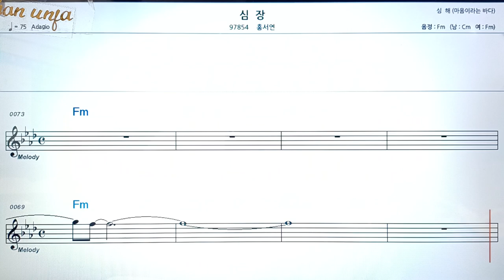심 장/홍서연👍악보, 코드,가사,Karaoke*가라오케 반주